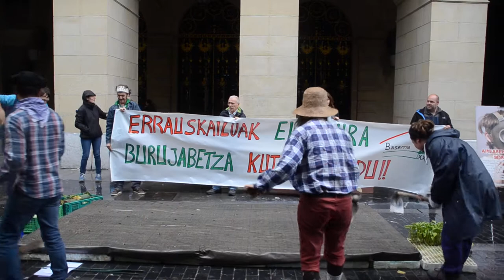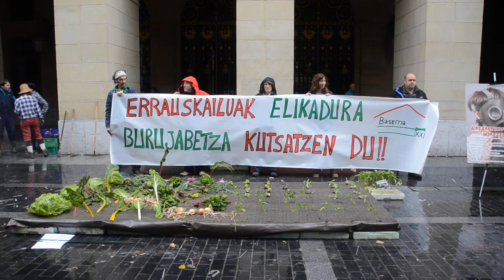Baratze bat egin dute Gipuzkoa plazan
Antzerki labur baten bitartez Gipuzkoako Foru Aldundiaren atera eraman du erraustegiaren aurkako protesta Baserria XXI elkarteak.